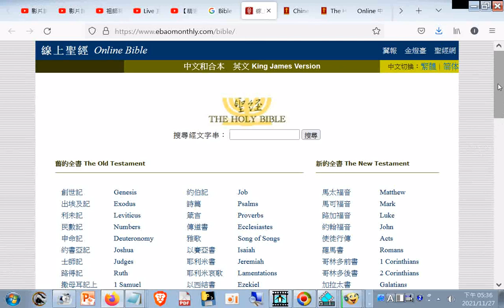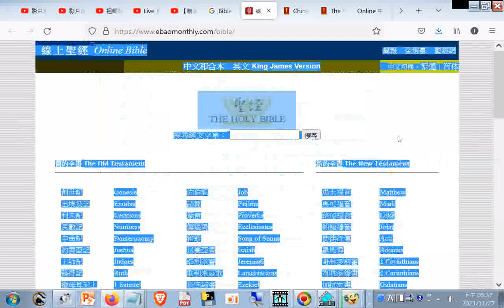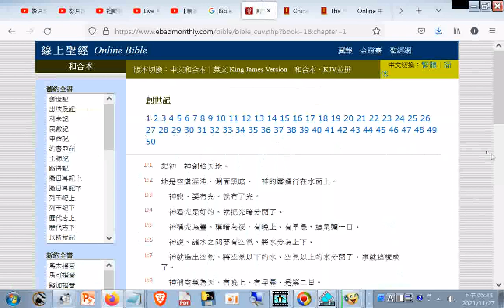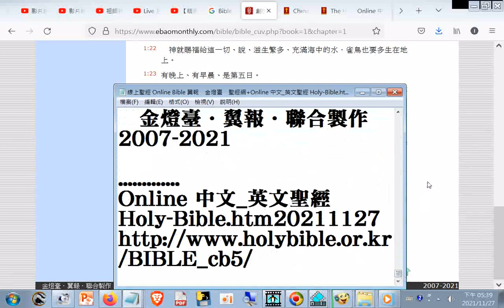線上聖經 Online Bible 翼報 金燈臺 聖經網+Online 中文_英文聖經 Holy-Bible.htm20211127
Online 中文_英文聖經 Holy-Bible.htm20211127
聖經英語本PDF下載網址